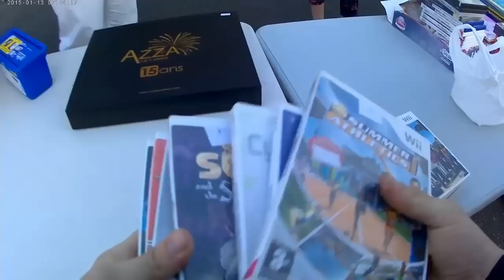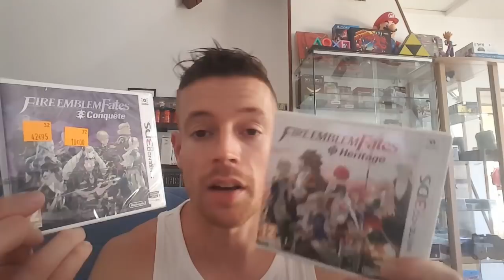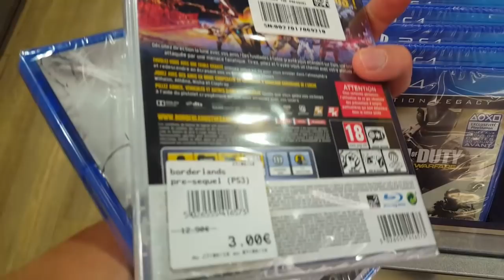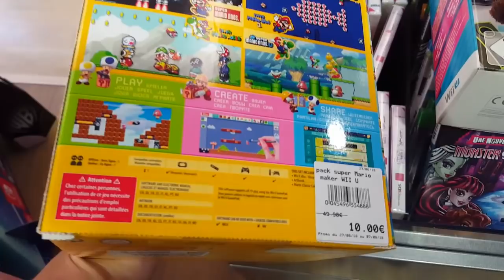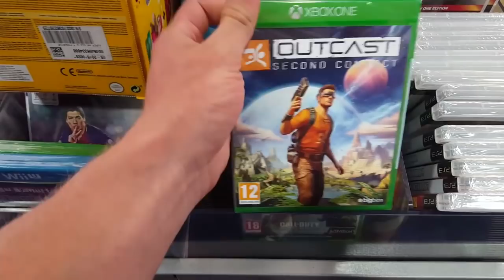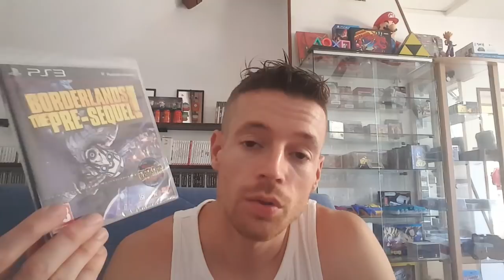Bons plans Jeux Vidéo pour les soldes d'été 2018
Ce n'était pas du tout prévu mais je vous ai fait une nouvelle vidéo SOLDES car j'ai trouvé de bonnes affaires chez. Leclerc!!!
Et oui, je retire ce que j'ai dit dans ma précédente vidéo, Leclerc peut jouer le jeu des soldes (dans certains magasins).
Comme quoi, il ne faut jamais généraliser (du genre "les hommes sont tous les mêmes" xD).

Bon visionnage.